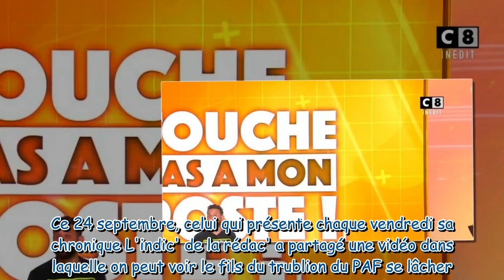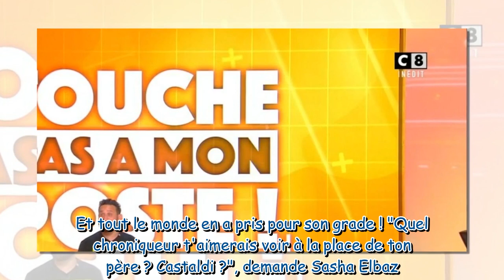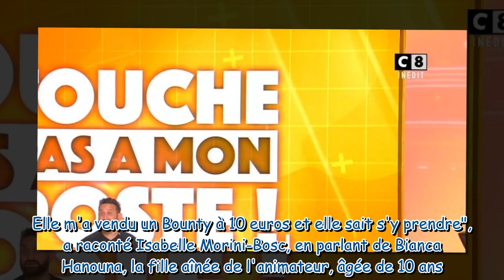Cyril Hanouna : Son fils Lino intervient dans TPMP et dézingue les chroniqueurs !